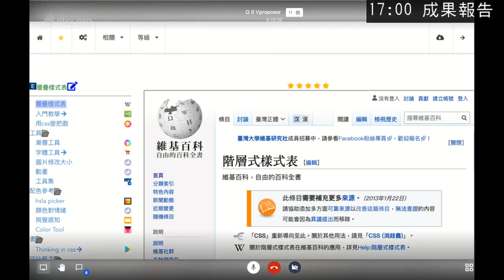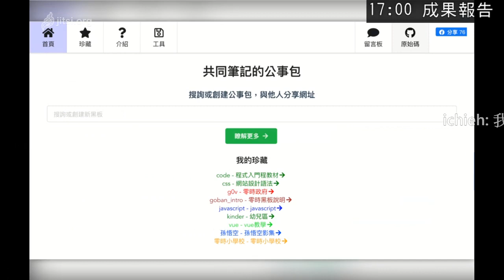g0v tw hackath38n — 成果報告 — 零時黑板 開放式的hackfolder資料庫 ／ 小巴 — 在家黑客松